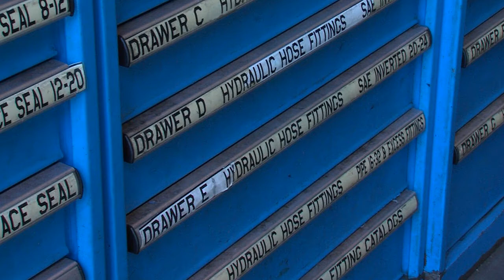Summer Rebuild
Ramstein Air Base is always working, even through the harshest winters. A1C Dakota Kennedy tells us how the Vehicle Readiness Squadron ensures that the airplane de-icers run smoothly when we need them.